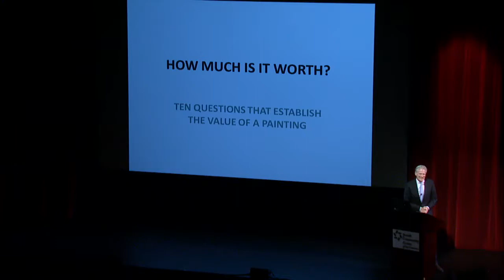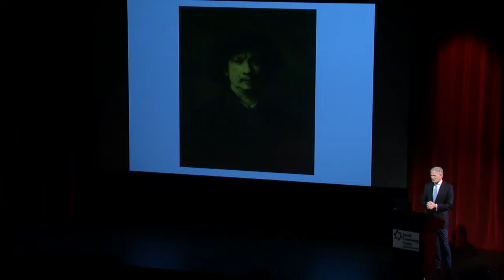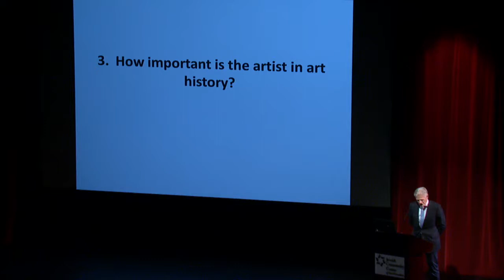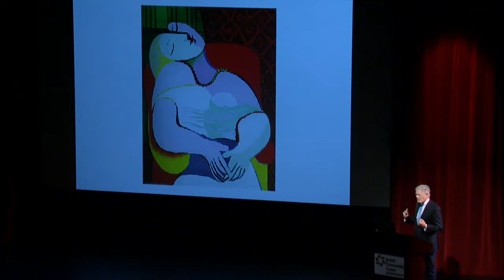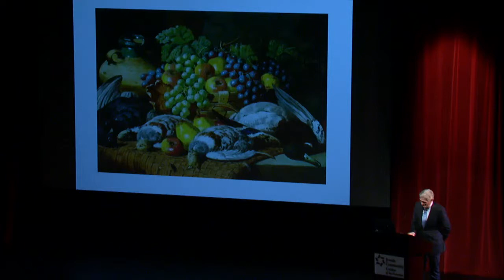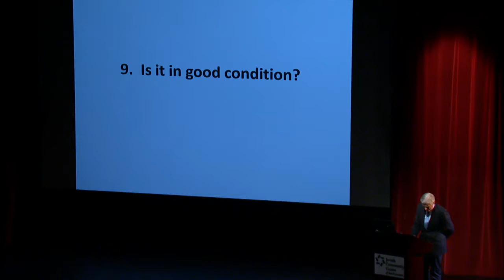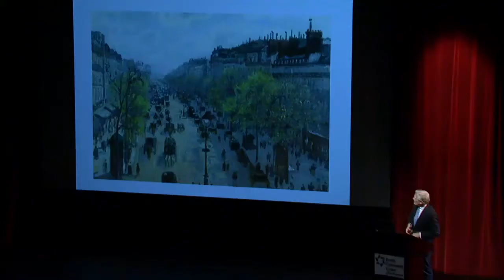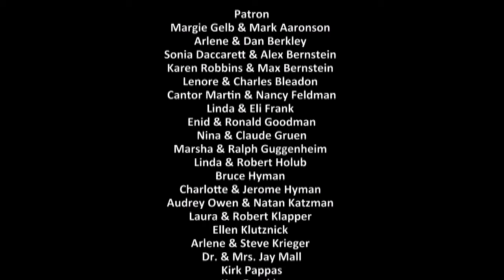Philip Hook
Charming, debonair, and terribly British, Sotheby’s impressionist and modern art specialist Philip Hook revealed the inner workings of the fine art world and explained how art is assigned value.